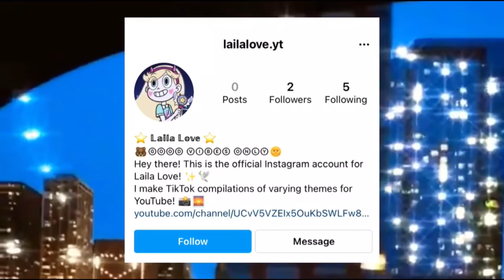✋🗯️ (6) Snerixx Karen TikTok Compilation That Owns A White Suburban Van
🎇 READ ME! 🎆
HOPE YOU GUYS ENJOYED THIS VID!!

FOR RETURNING SUBSCRIBERS/VIEWERS: As you guys know, in my past videos I have been trying my best to like/reply to every comment that you guys post in my comment section :) from now on, I won't be continuing to do this anymore. The only exceptions I'll make are when comments are posted soon after I posted a video, or if the video, in general, doesn't have many comments.

THANK YOU GUYS SO MUCH FOR YOUR GUYS' SUPPORT!!
(P.S) I'm always welcome to hear title and video ideas! ❤